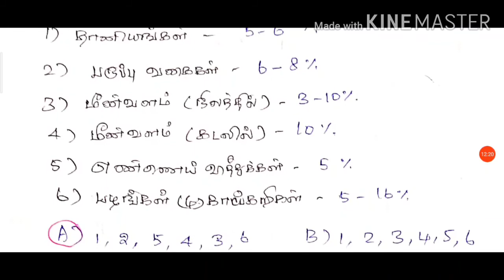TNPSC GROUP 1,2,2A & 4II UNIT -9II 11th ECONOMICS NEW BOOK IIஇந்தியாவின் மேம்பாடு அனுபவங்கள்II TAMIL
Let’s Build a Community of TNPSC ACADEMY

UNIT -9 II 11th ECONOMICS NEW BOOK II

UNIT 8 & UNIT 9 TNPSC GROUP 1 & GROUP 2 SYLLABUS -2020

UNIT 8 : தமிழக வரலாறு மரபு மற்றும் பண்பாடு

TOTAL QUESTIONS :600 QUESTIONS

ONLINE PUBLIC MODE DAILY 25 QUESTIONS

Please subscribe and follow my channel daily will be upload group 1 & 4 related videos with PDF I will upload each and every topic based on objective type questions only cover with our 6-12th school book only not outsources. All the best.